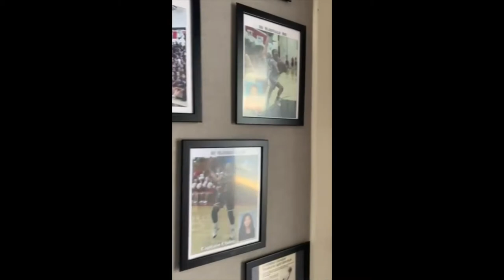Glendale High School – Meet Your Coaches Video